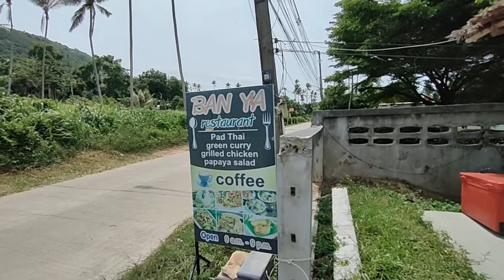Khanom Jeen et Pad Krapaow Moo dans un restaurant thaï authentique à Koh Samui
Découvrez avec moi un petit restaurant typique à Bangpor, Koh Samui, où vous pourrez déguster des spécialités thaïlandaises dans une ambiance conviviale et familiale. Aujourd'hui, je vous présente le buffet traditionnel de Khanom Jeen, un plat emblématique à base de nouilles de riz, accompagné d'une sélection de currys, légumes croquants, herbes fraîches, et bien plus encore !
Ce buffet est donc une véritable immersion dans la gastronomie locale.
Le principe est simple : vous vous servez "à volonté", en toute autonomie, dans un cadre décontracté et chaleureux. C’est une expérience culinaire authentique où chacun compose son assiette selon ses envies. Et tout cela pour seulement 60 THB.

Nous goûtons aussi le Pad Krapaow Moo, un plat thaï incontournable avec du porc sauté au basilic thaï et un œuf à cheval, préparé avec amour par Ann et sa famille.

Ce restaurant, Ban Ya, est situé à quelques pas de la route principale, dans un cadre tranquille, avec vue sur les montagnes et les cocotiers. C'est l'endroit parfait pour profiter de la cuisine locale dans un cadre naturel et paisible.

Dans cette vidéo :
Présentation du buffet de Khanom Jeen et de ses ingrédients (curry vert, légumes, herbes)
Découverte des fruits de saison en Thaïlande : ramboutan et langon
Une adresse locale à ne pas manquer à Bangpor, Koh Samui

📅 Ouvert tous les jours sauf le dimanche : de 9h à 21h
💰 Prix du buffet : 60 THB

Le Khanom Jeen est un mets très apprécié en Thaïlande, souvent consommé lors de grandes réunions familiales ou de festivals. Il se compose de nouilles de riz fines et légèrement fermentées, servies avec différents currys, comme le célèbre green curry (curry vert au poulet), et de sauces épicées. Le buffet permet de choisir parmi une large sélection d'accompagnements, allant des légumes croquants comme les aubergines thaï et les concombres, jusqu'à des herbes aromatiques telles que le basilic thaï et les fleurs de bananier râpées. Chaque convive peut personnaliser son plat en fonction de ses goûts.

Envie de découvrir la street food thaïlandaise dans un cadre authentique ?

où manger à Koh Samui - Restaurant à Bangpor Khanom Jeen
où bien manger à Koh Samui - Bon restaurant à Bangpor. Voici une adresse incontournable pour bien manger à Koh Samui auprès d'une famille thaïlandaise.
Je présente ici le buffet de Khanom Jeen et un plat typique Pad Krapaow Moo proposé dans ce restaurant, style "cantine" vraiment authentique.
 "Vis ma vie d'Expat à Koh Samui". Dans ce Koh Samui vlog, je partage une adresse d'un bon restaurant à Koh Samui dans le secteur de Bangpor, un établissement tenu par des Locaux, fréquenté par des Locaux.

➡️ Je vis entre Ban Tai et Bangpor, à 7 min à pied de la plage, et je partage  mes conseils pour profiter du meilleur de Koh Samui.

00:00 où manger à Koh Samui - Restaurant à Bangpor
00:25 Buffet Khanom Jeen dans un restaurant thaï authentique à Koh Samui
01:00 meilleurs restaurants à Koh Samui ? où bien manger à Koh Samui ?
02:40 Pad Krapaow Moo